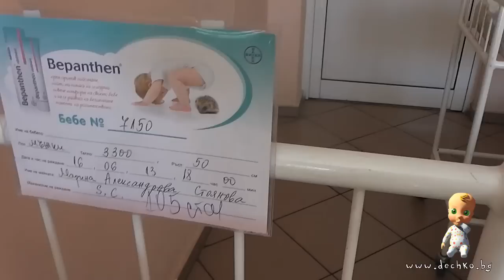В болницата с мама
Онлайн училище за родители - Dechko.bg, ви представя Марина, която споделя с нас новороденият си син.